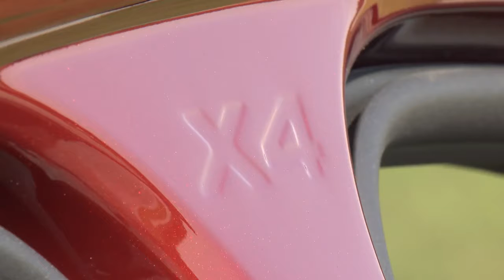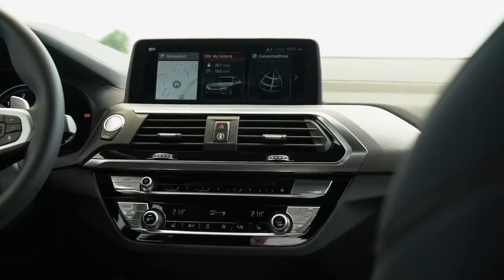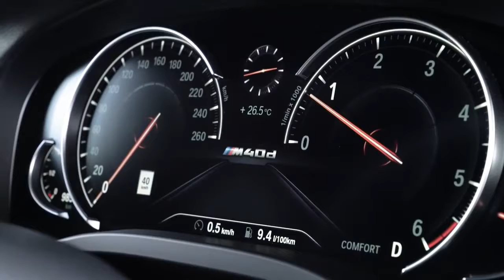2019 NEW BMW X4 M40d - Video Debut Driving Scenes